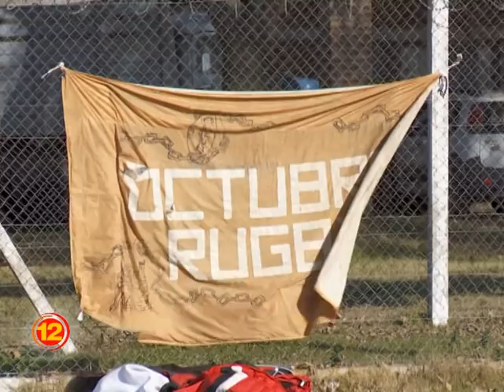La experiencia del rugby en el penal 15 de Batán